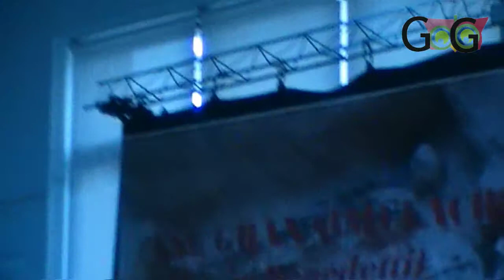poetas_rojos2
El Club de los Poetas Rojos  declama en Galdakao los poemas NO DEJASTEIS de Carmen Conde, ESE GRAN SIMULACRO de Mario Benedetti y SIN COMENTARIOS  de Gabriel Celaya en el acto de recuperación de la memoria historica celebrado el 11 de mayo en Gandasegi